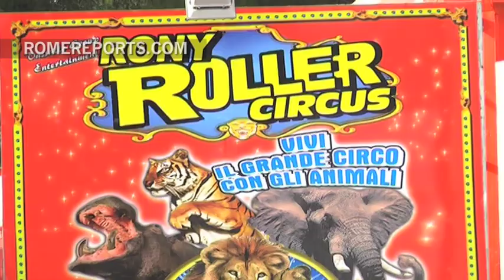The Vassallo Family takes on a new spin on family tradition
They have been in the circus industry since the late 1800s.